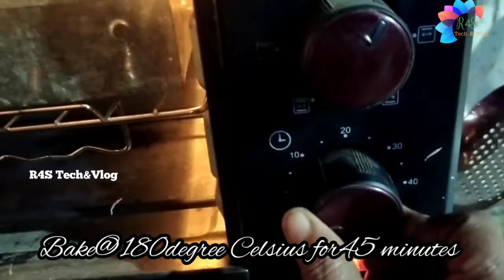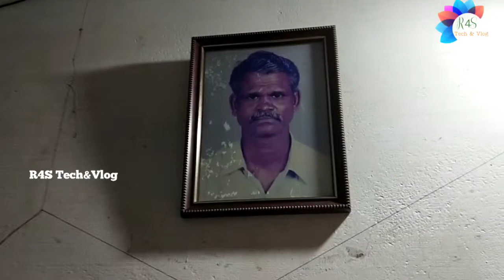BLACK FOREST CAKE & KUNJAI'S BIRTHDAY CELEBRATION. ബ്ലാക്ക് ഫോറെസ്റ്റ് കേക്കും കുഞ്ഞായിടെ പിറന്നാളും